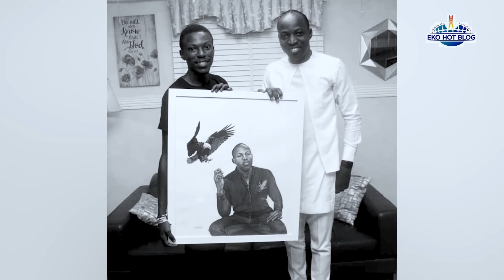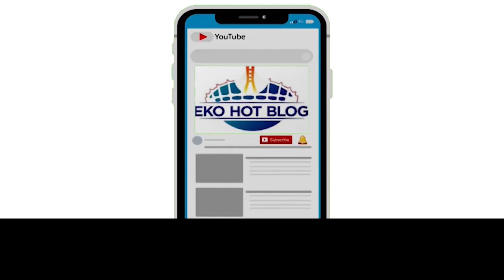Entrepreneur Corner With Adeojo Adesoji The Artist